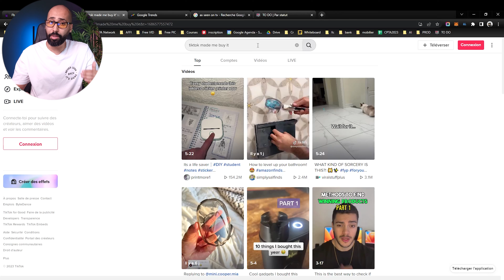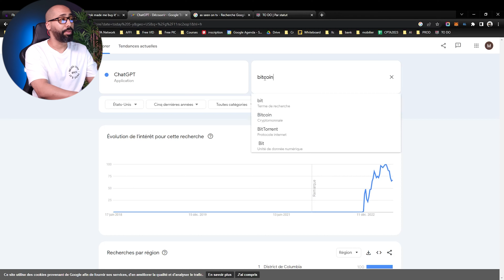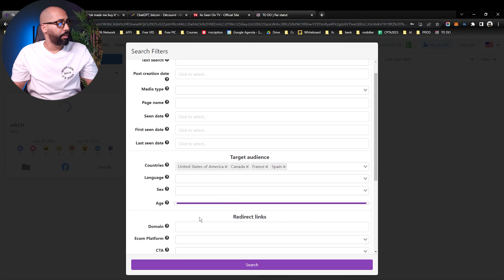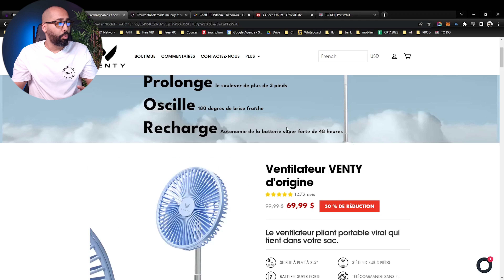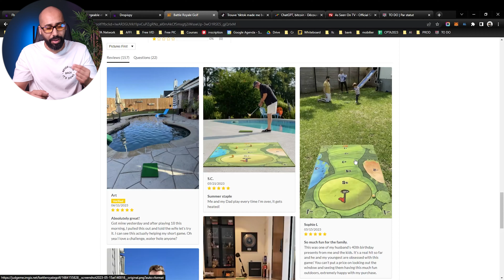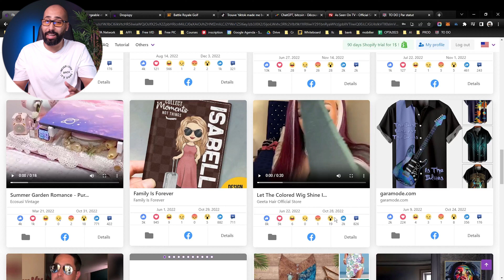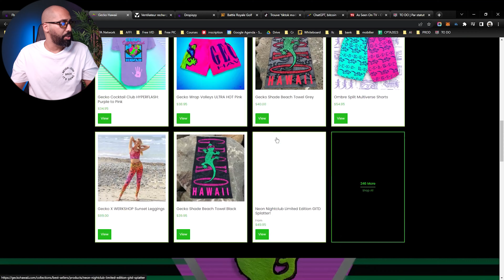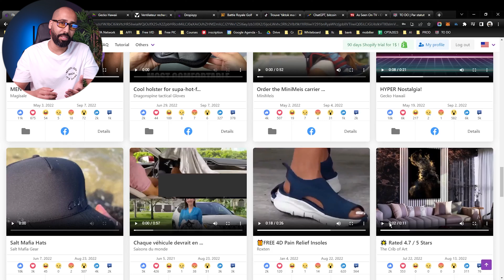TOP 10 SHOPIFY DROPSHIPPING PRODUCTS FOR SUMMER 2023 ☀️ [ بالدارجة]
Keword tiktok : tiktok made me buy it